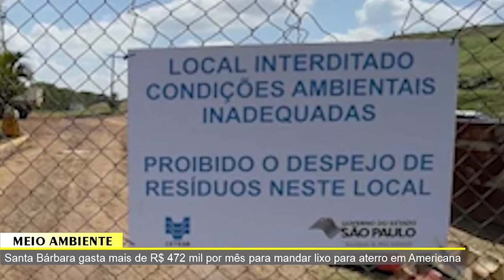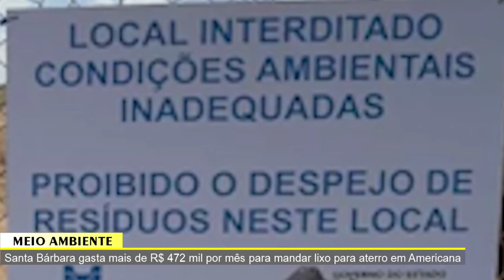JORNAL DA TV SBN – 29/12/2022 – Loja da Havan pega fogo em Vitória da Conquista e não houve feridos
•  Santa Bárbara gasta mais de R$ 472 mil por mês para mandar lixo para aterro em Americana
•  Prévia do Censo 2022 mostra que Brasil tem 207,8 milhões de habitantes e Santa Bárbara 183,4 mil
•  Agências bancárias terão atendimento ao público até esta 5ª feira
•  Loja da Havan pega fogo em Vitória da Conquista na Bahia e não houve feridos